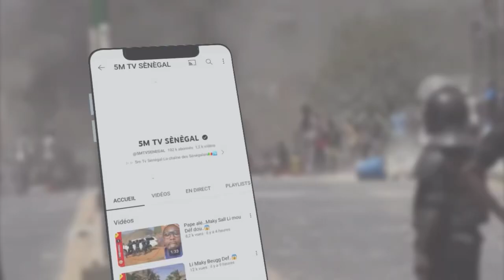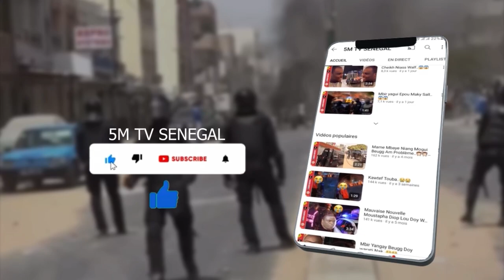MBIR MOGUI XÉWO ANTOINE….😱😱